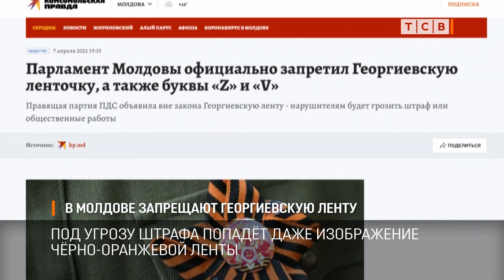В Молдове запрещают Георгиевскую ленту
В Молдове готовы запретить георгиевскую ленту. Под угрозу штрафа попадёт даже изображение черно-оранжевой ленты. Парламент принял это предложение в двух чтениях, будет ещё третье.